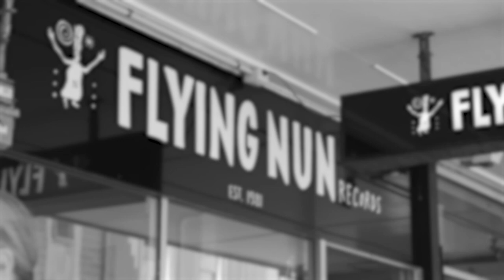Rachel Andie performs 'Strange' live at Flying Nun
This weeks session is by Rachel Andie. Some of you may be familiar with Rachel for reasons other than her music (clue, she works at the Nun). But first and foremost she is a musician in her own right - one who has also previously appeared on The Spectre Collective WWTT? session.

Being raised between the US and Japan (Philadelphia/Nagano) – her music reflects her background as a Japanese American; with its uniquely ethereal style and spacious sound - as heard on this session. More recently, Rachel has embedded herself in the Aotearoa music scene playing woodwinds, guitar, percussion, and drums and more in The Soaked Oats, Wiri Donna, Ha The Unclear, and more. Rachel is supporting the Vera Ellen 'Ideal Home Noise' Wellington album release show (15th April), before heading off to tour in the US for a few months.